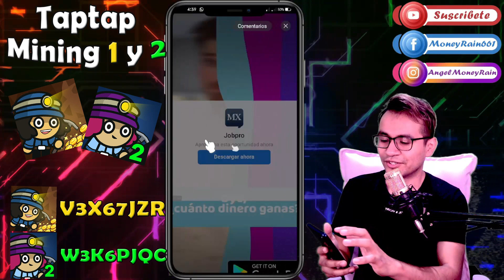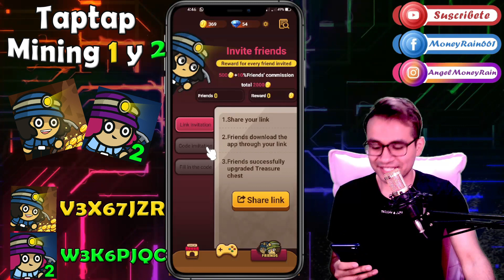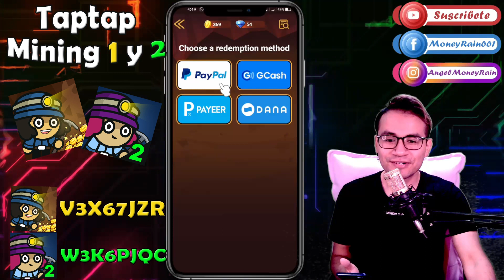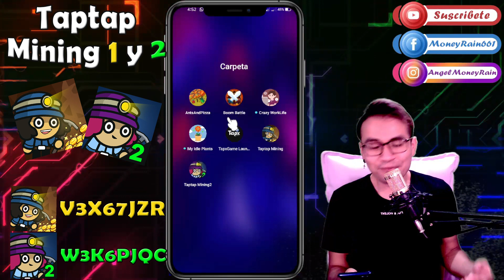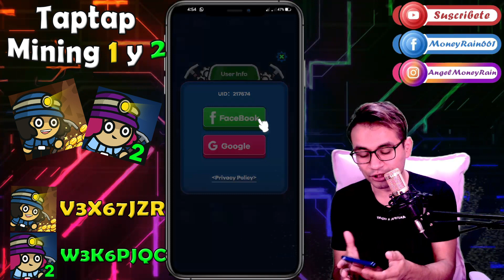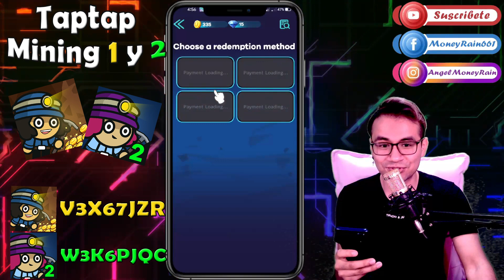"Taptap Mining 1 y 2 " apps para Ganar Dinero a Paypal y otras plataformas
Taptap Mining son apps de desarrolladores que ya nos han traído apps para ganar dinero que actualmente están pagando, espero les agrade y sea de utilidad el vídeo ^^

Taptap Mining 1:
Código: V3X67JZR

Taptap Mining 2:
Código: W3K6PJQC